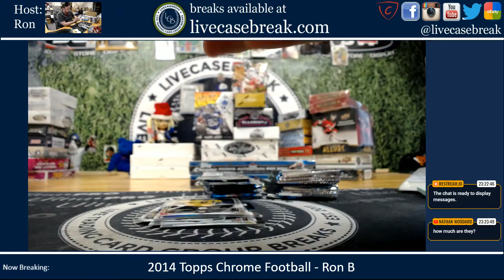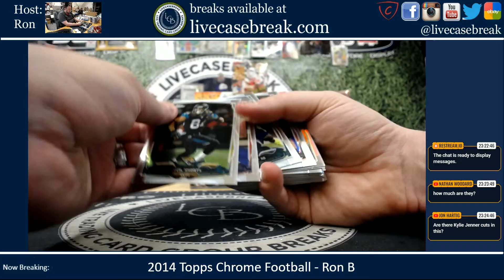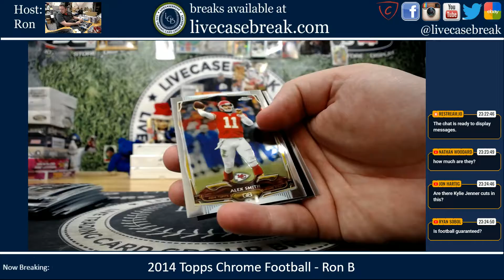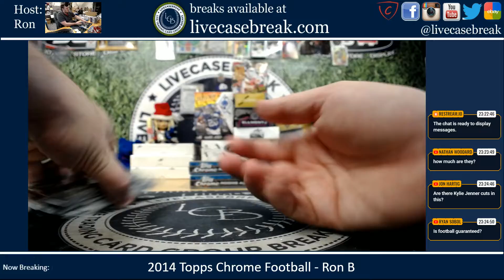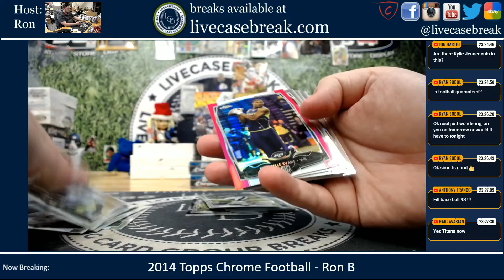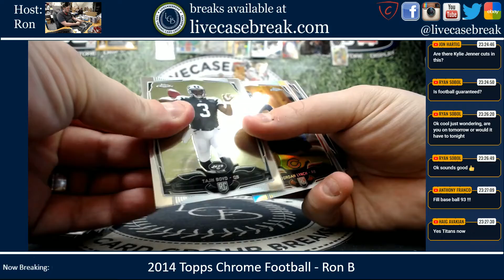2014 Topps Chrome Football 1 Box Personal 3 Ron B 11 13 2020